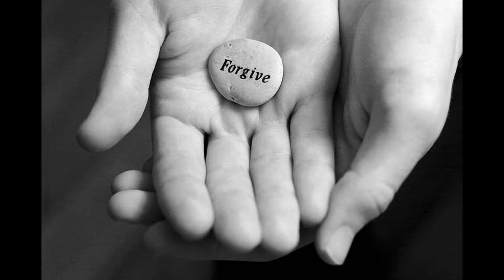MechWarrior Online Random Battle 40: THE BUSHWACKER!!!!!!!!!!!!!!!!!!!!!!!!!!